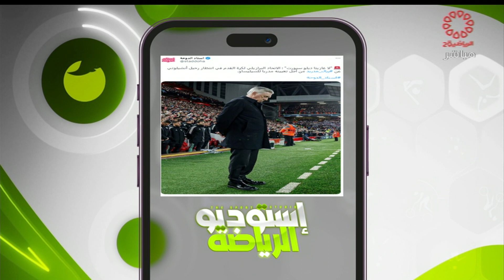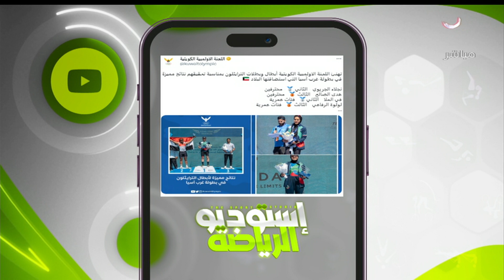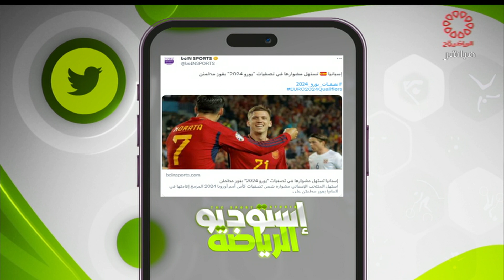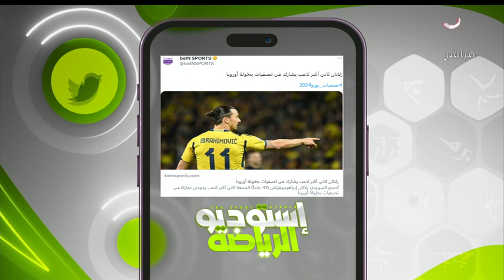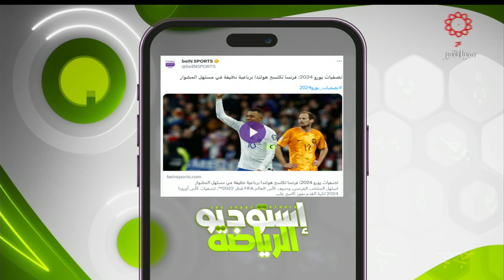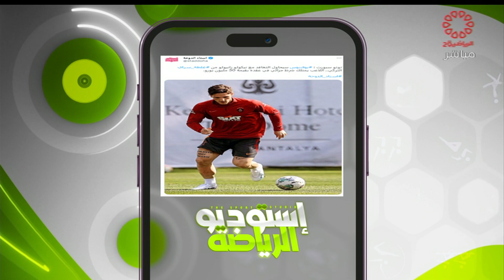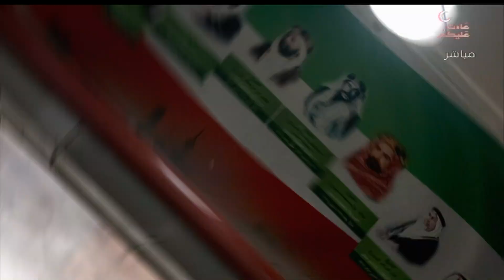برنامج استديو الرياضه - الاثنين 2023\3\27